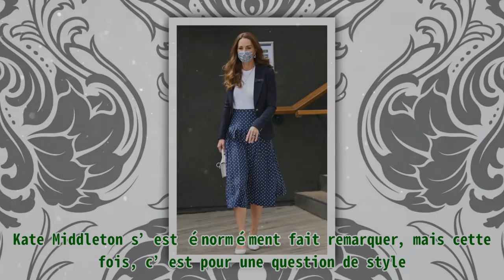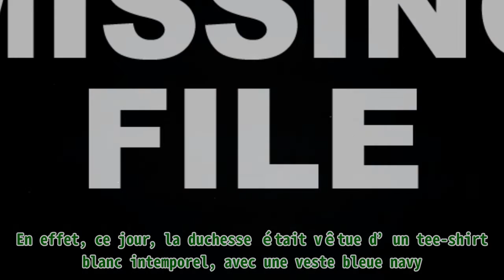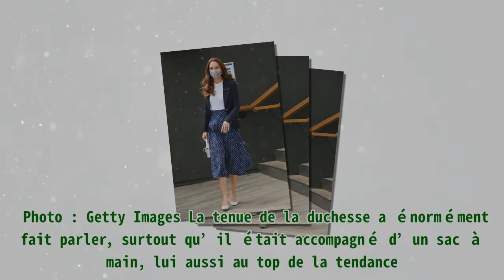Kate Middleton : sa jupe à pois taille haute fait sensation à Wimbledon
Kate Middleton : sa jupe à pois taille haute fait sensation à Wimbledon |Invicta Men's Pro Diver Stainless Steel Quartz Watch . Please help me with an order to maintain the system, thanks a lot.| Kate Middleton s’est énormément fait remarquer, mais cette fois, c’est pour une question de style. La duchesse de Cambridge a fait sensation dans une jupe luxueuse à pois, lors du tournoi de Wimbledon. Il est souvent difficile pour la duchesse de Cambridge, de passer inaperçue. Cette fois, la compagne du prince William s’est montrée plus que magnifique, dans une tenue unique. En effet, la duchesse se présentait dans une jupe à pois splendide, lors d’un match du tournoi de Wimbledon. Zoom sur cette apparition. Catherine, duchesse de Cambridge, assiste aux championnats de tennis de Wimbledon. Photo : Getty Images UN COUP DE CŒUR Kate Middleton est la grande patronne du tournoi de tennis de Wimbledon. Le 02 juillet 2021, la belle brune se présentait sur le court de tennis, avec un look refait, pas comme les autres. En effet, ce jour, la duchesse était vêtue d’un tee-shirt blanc intemporel, avec une veste bleue navy. Ici, la pièce qui a le plus attiré l'attention était sa jupe bleue à pois, qui est au goût des tendances du printemps-été 2021. Catherine, duchesse de Cambridge, assiste aux championnats de tennis de Wimbledon. Photo : Getty Images Vous devez savoir que Kate a de nombreuses pièces telles que cette jupe, achetées à bas prix. Mais cette fois, il s’agissait d’une pièce de la créatrice Alessandra Rich. UNE TENUE DE STAR Les créations d’Alessandra sont souvent adoptées par les célébrités. De ce fait, ses œuvres ne sont pas destinées aux plus démunies. En effet, la jupe à pois de Kate est un modèle qui sera disponible en stock dès le 27 juillet 2021, au prix de 1000 euros. Catherine, duchesse de Cambridge, détail du sac, assiste aux championnats de tennis de Wimbledon.| Photo : Getty Images La tenue de la duchesse a énormément fait parler, surtout qu’il était accompagné d’un sac à main, lui aussi au top de la tendance. Il s’agissait d’un petit sac en cuir blanc de chez Mulberry, soldé à 472 livres sterling. Voilà un assortiment qui a ravi les fans, toujours autant sous le charme de l’élégante princesse. Découvrez aussi comment Kate Middleton a tenu sa promesse pour Mila, 5 ans, qui lutte contre la leucémie.